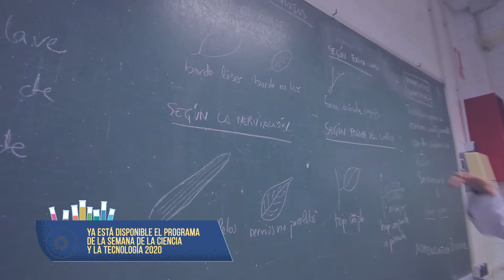Semana de la Ciencia y la Tecnología 2020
Conoce todos los detalles de la Semana de la Ciencia y la Tecnología que celebramos en la Universidad de Extremadura.

Música utilizada: "Shine Bright" by Scott Holmes